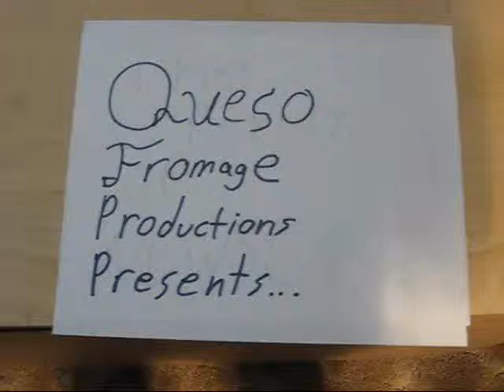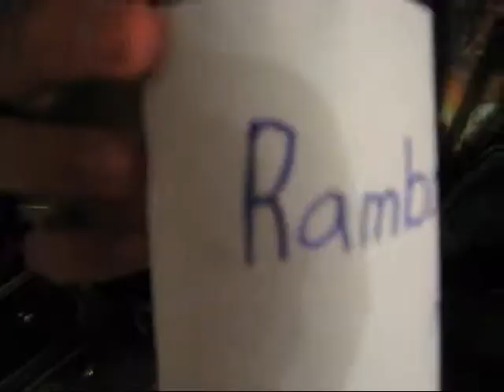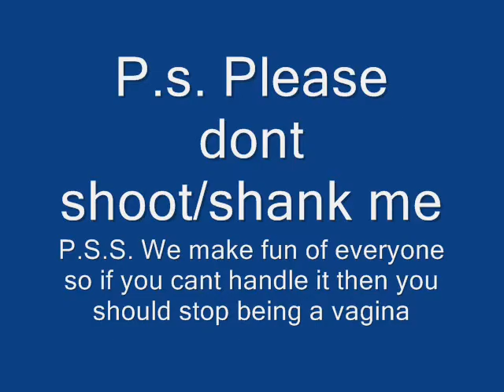Newscast:The Return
We get our friend mario to make some movies with us